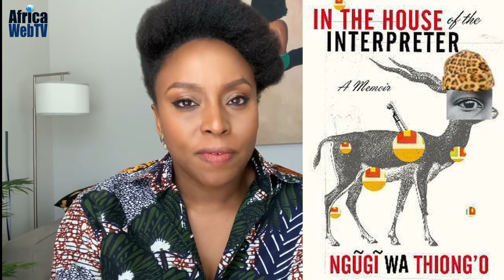Chimamanda Adichie Eulogises Veteran Kenyan Author Ngũgĩ wa Thiong'o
Acclaimed novelist Chimamanda Adichie pour huge praise on one of the doyens of African literature Ngũgĩ wa Thiong'o. She recalls reading his 1964 debut novel, Weep Not, Child and later Petals Of Blood while in secondary school.